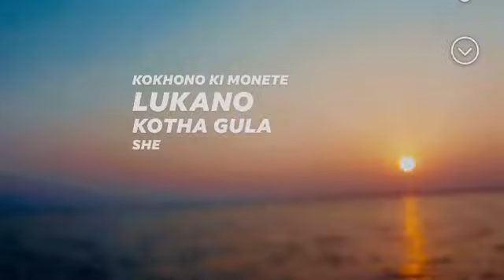আর আমার কারনে যদি পেয়ে থাকো ব্যথা.মনে রেখো তুমিও দিয়েছিলে কথা🖤🌸Last Word|Shitom Ahmed